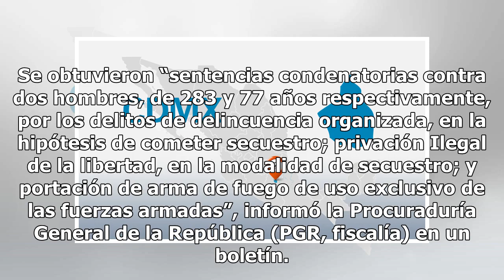Condenan a 283 años a secuestrador de empresario italiano - El Diario de Yucatán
MÉXICO (EFE).- Un juez mexicano condenó a 283 años a un miembro del cártel de Los Zetas involucrado en el secuestro en 2008 del empresario italiano Claudio Conti Bonetti, posteriormente asesinado, informó hoy la Fiscalía general. Se obtuvieron “sentencias condenatorias contra dos hombres, de 283 y 7...